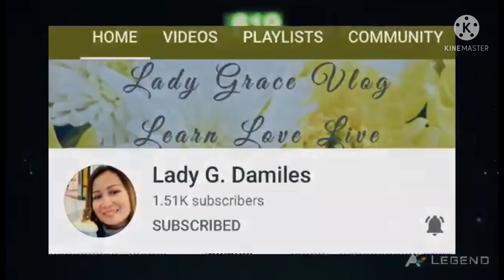FILIPINO SPICY ADOBONG PUSIT | SQUID ADOBO | FLAVORFUL WITH MILDLY SWEET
Spicy Adobong Pusit or Squid Adobo is a popular Filipino dish. Immersed in vinegar, soy sauce, oil, garlic, ginger, onion, sugar, salt & black pepper. Delicious and tasty squid using adobo method. Tastes best if you use fresh squid. Must be cooked for either a short time (2mins) or a long time (30mins) anything in between turns it rubbery.

If you like this kind of video ( Cooking Show ) please subscribe to my channel and hit the bell button " all " right next to the subscribe button to get notifications so you'll never miss the latest updates! Thank You and God bless!

Ingredients:
1 kg Squid
6 cloves Garlic
1 pc medium, Onion
3 pcs Chili ( red & green )
2 tbsp Ginger
4 tbsp Vinegar
4 tbsp Soy Sauce
Olive Oil
Salt to taste
1 tbsp brown Sugar

Please support my official paid members and super chatter: THANK YOU!